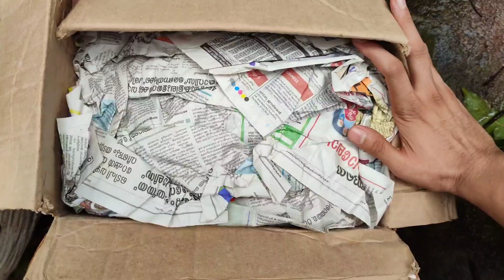ചെടിയിലെ മുരടിപ്പ് മാറ്റാനും കീടങ്ങളെ അകറ്റാനും കർപ്പൂരം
കൃഷിപാഠം ഗ്രൂപ്പിൽ ജോയിൻ ചെയ്യുന്നതിനു താഴെയുള്ള ലിങ്കിൽ ക്ലിക്ക് ചെയ്യുക